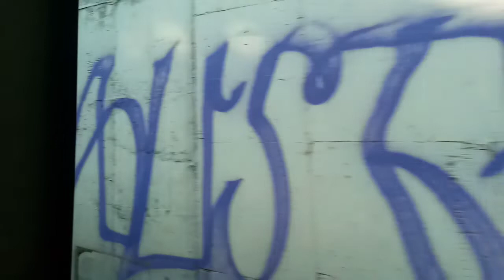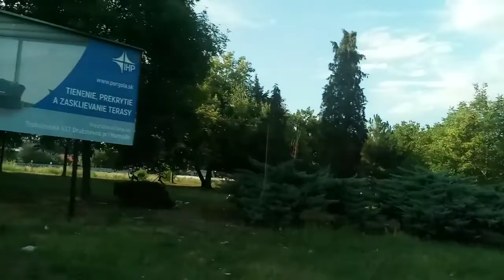MHD Košice - Linka 29 smer ZOO (Sor NB12 #5742)